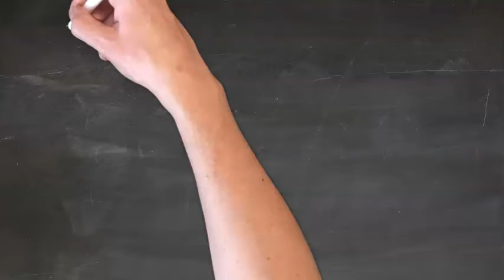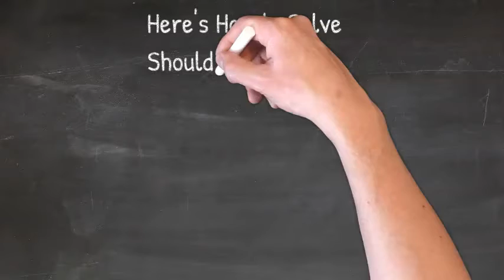Shoulder Problems and How They Occur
Shoulder problems can prevent you from doing everyday activities such as, walking the dog, doing laundry, or playing catch with your kids. Physical Therapy can help address any of these problems and get you back to living pain free!